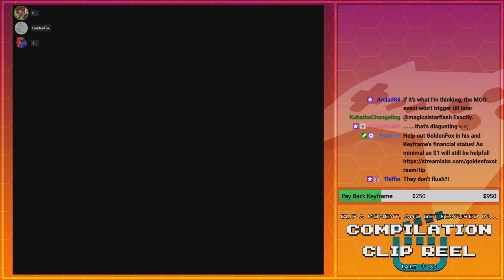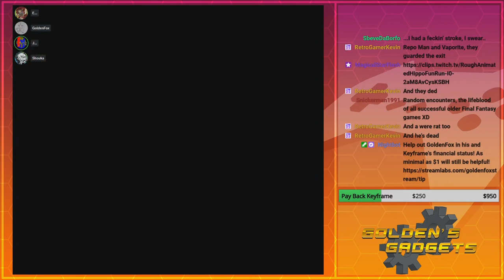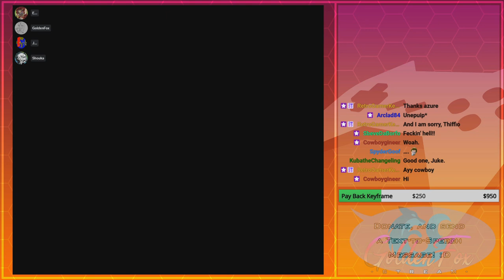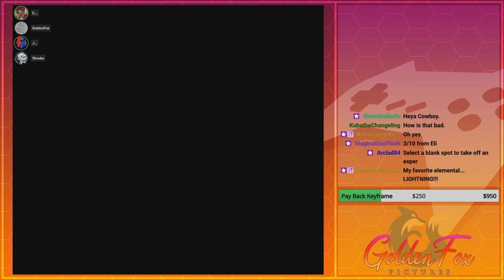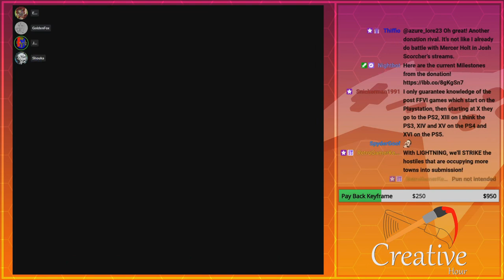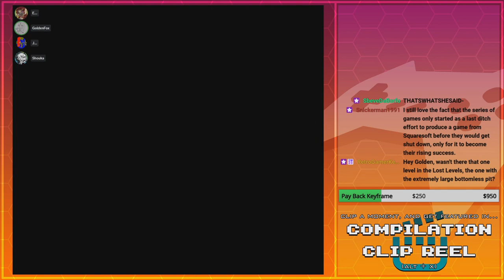Back in the Narshe Cave | GoldenFox Plays Final Fantasy VI Pt. 34